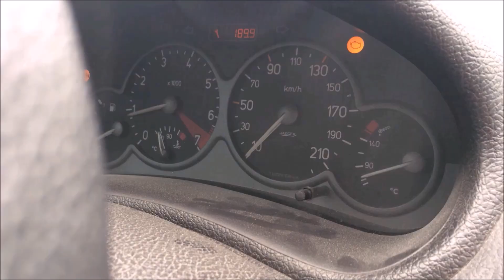14 KILOS MEGA PIZZA 52K calories ! CHEAT MEAL ! - Remigio & petto team pectoro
RECETTE MEGA PIZZA 52 000 CALORIES CHEAT MEAL Réaliser par remigio et petto dela team pectoro!!

Si tu lis ce texte dis en commentaire " PIZZA PECTORO DE MALADE "

Instagram remigio_pectoro et petto_pectoro

SNAPCHAT remigio-pectoro et petto84